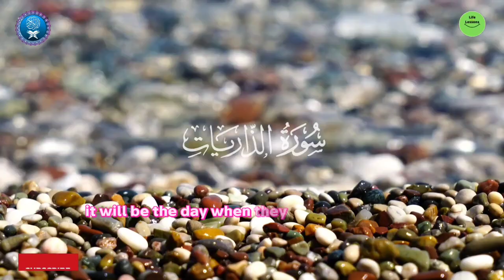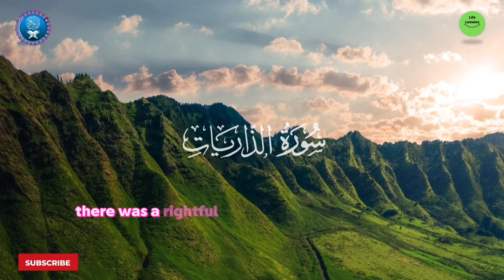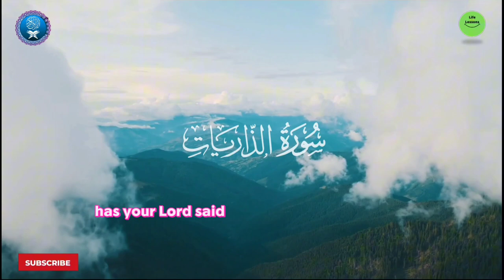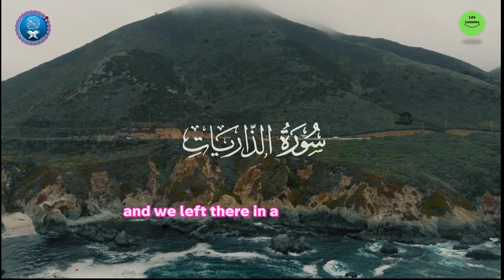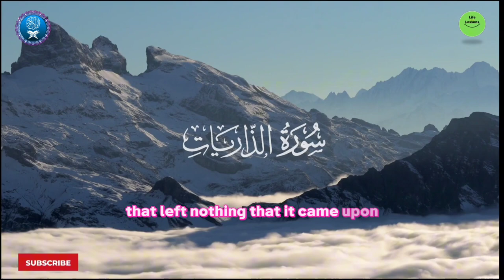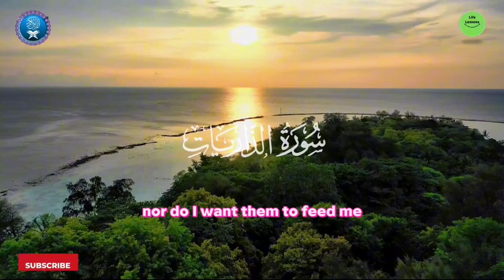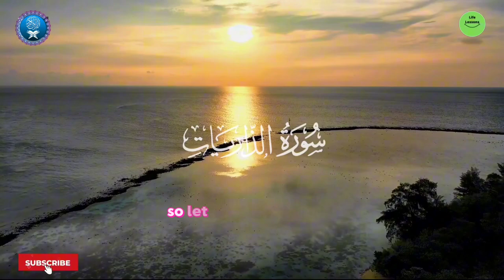Surah Az Zariat English Translation | Beautiful Quran Visualization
Surah Az Zariat English Translation | Beautiful Quran Recitation

051 surah zariyat,zariat surat,zariyat surah,
surah zariyat tilawat,
surah az zariyat,
surah az zariat full,
tilawat al quran surah dhariyat,
surah,
quran,
surah az-zariat,
surah az zariyat,
surah dhariyat,
surah dhariyat complete,
surah adh dhariyat,
surah az-zariyat,
surah dhariyat sudais,
surah dhariyat tilawat